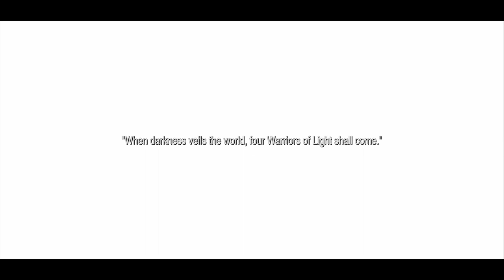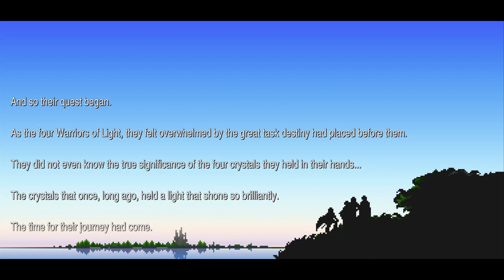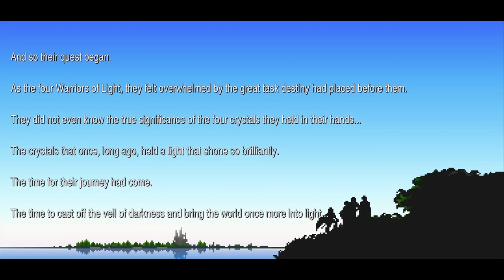Final Fantasy 1 Pixel Remaster Silent Playthrough - Cornelia to Pravoka - Part 1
Part 1 of the Final Fantasy 1 Ultimate Pixel Remaster Silent Playthrough.
00:00 - Intro
32:38 - Chaos Shrine
39:09 - Garland
41:04 - Castle Cornelia
45:09 - Beginning of a Quest
50:47 - Pravoka